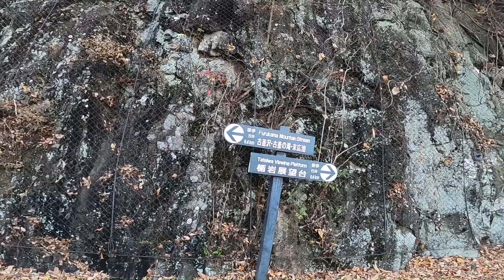Walking around Kinugawa Hot Spring 鬼怒川温泉散策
We, married couple, walked around KINUGAWA Hot Spring in Tochigi prefecture on  later Nov, 2020.

夫婦二人で、2020年11月下旬に鬼怒川温泉を散策してきました！